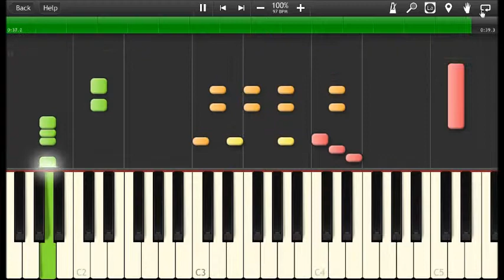Synthesia- Chrono Trigger "Gato's Theme"